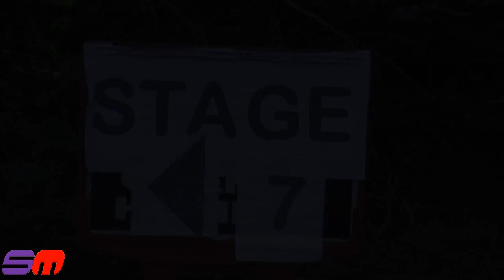Runva Tough Truck Challenge 2011